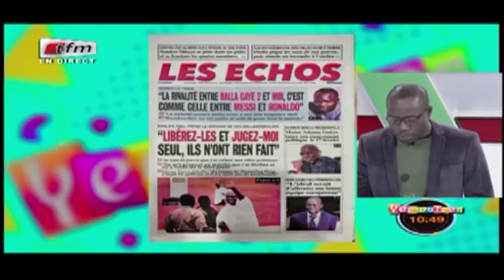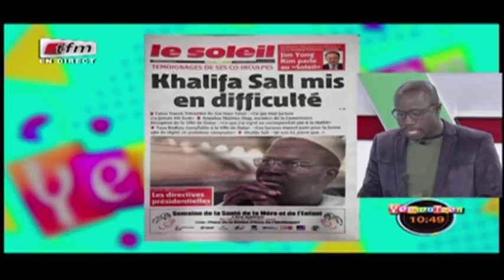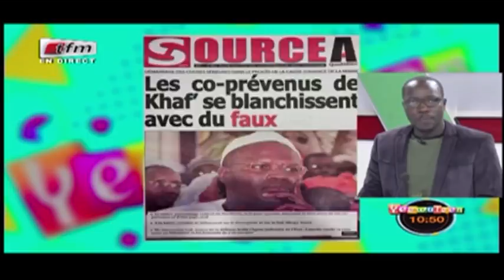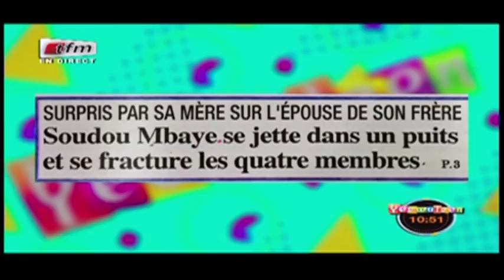REPLAY - Revue de Presse - Pr : MAMADOU MOUHAMED NDIAYE - 06 Février 2018